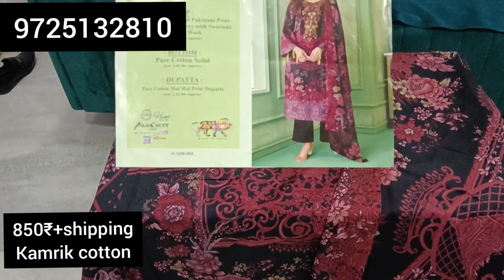Designers SUITS at affordable price. 👌👌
To place an order contact -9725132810📍

Welcome to Cotton Dil Se in this video I will show you cotton pakistani suit. .  Enjoy! ⚠ NO EXCHANGE NO RETURN. If there is any fault in Suit Parcel Opening video is Necessary and Required 📦

BE MY FRIEND: 🌍Check my Facebook Page and Be a Follower to receive Latest News📕Add me on Facebook

We are dedicated to bringing you the latest and greatest in fashion trends, and what better way to do that than through unboxing videos! Our channel is all about opening up packages filled with the hottest and most stylish clothes from popular brands and showing you exactly what you'll get when you order from them.